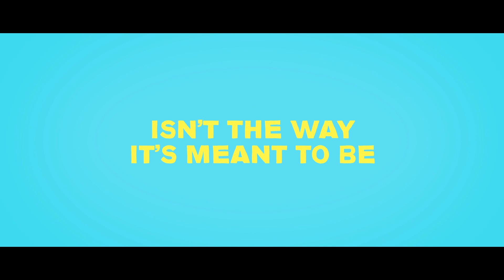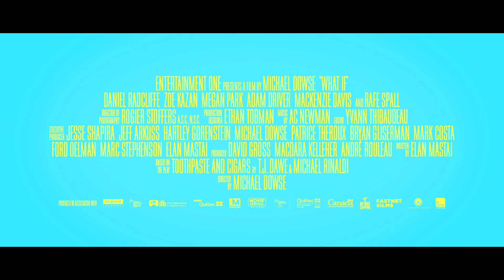WHAT IF - OFFICIAL UK TRAILER [HD]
WHAT IF is the funny, feel-good story of Wallace, who's been repeatedly burned by bad relationships. So while everyone around him, including his roommate Allan, seems to be finding the perfect partner, Wallace decides to put his love life on hold. It is then that he meets Chantry, an animator who lives with her long term boyfriend Ben.

Acting with the best of intentions and a touch of denial, Wallace and Chantry take on the challenge of being just friends. The adventure is both rocky and very funny as our protagonists navigate the perils of unintended nude camping, risqué wardrobe malfunctions and generally terrible advice from their friends.

WHAT IF stars Daniel Radcliffe (Woman in Black, the Harry Potter franchise), Zoe Kazan (Ruby Sparks) Adam Driver (Girls, Star Wars 7), Rafe Spall (I Give it a Year) and Oona Chaplin (Game of Thrones).